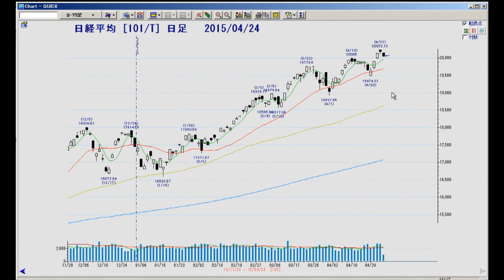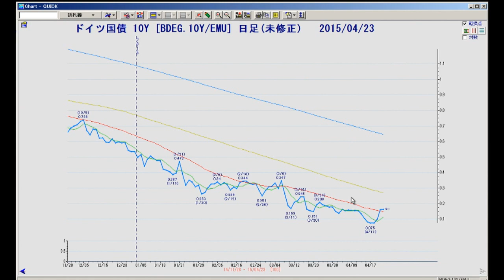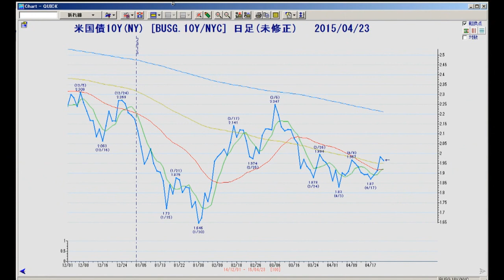くりっく３６５為替情報4/24 マネックス証券 広木隆さん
マネックス証券　広木隆さん